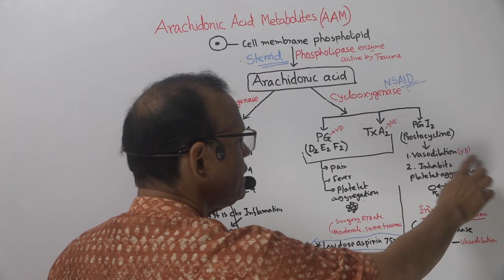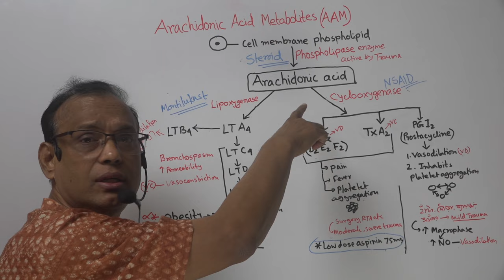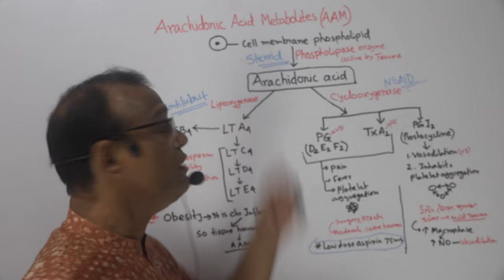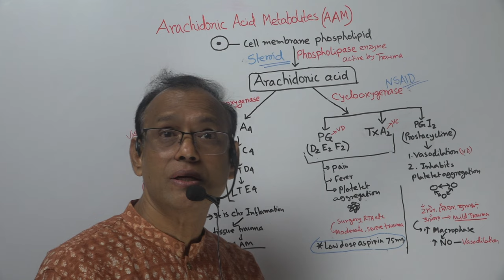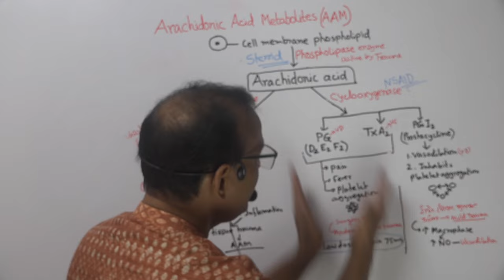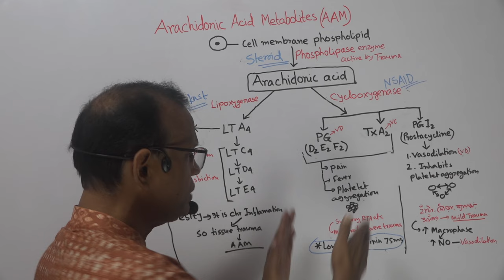Dilip's Tip 10: AAM (in Bengali) | Dr Dilip